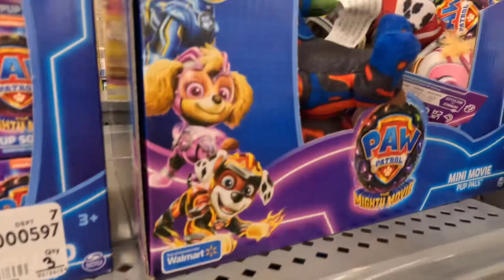BROWSE AROUND WALMART FOR TOYS